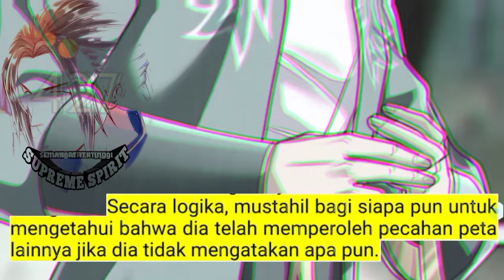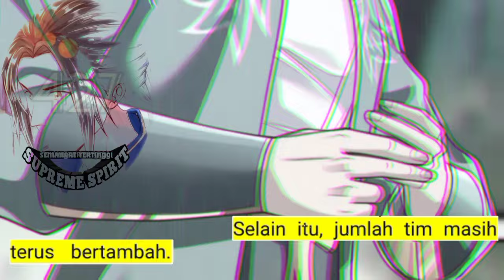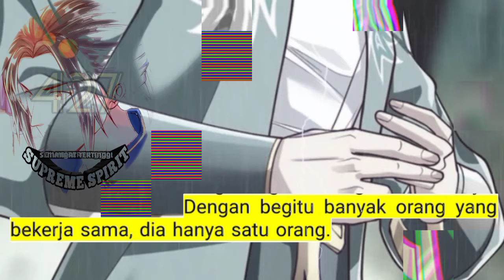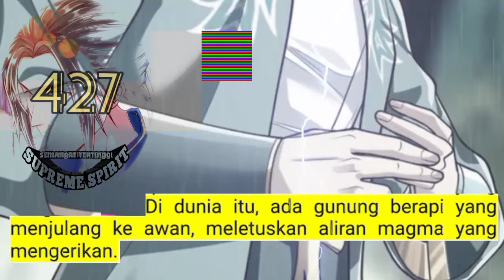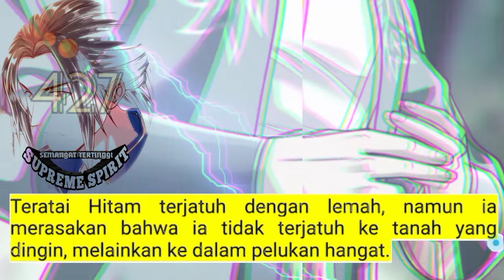Peleburan Semangat Tertinggi season 427